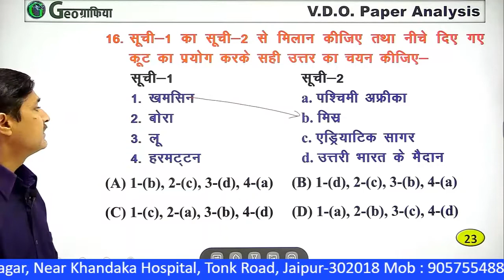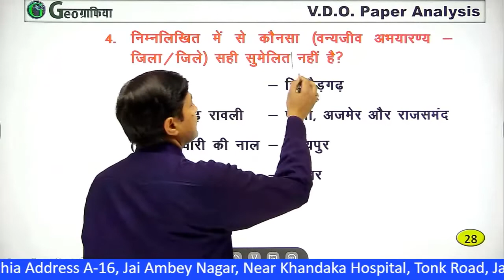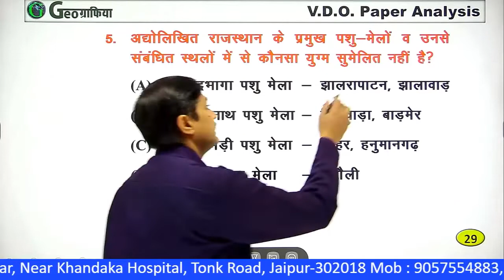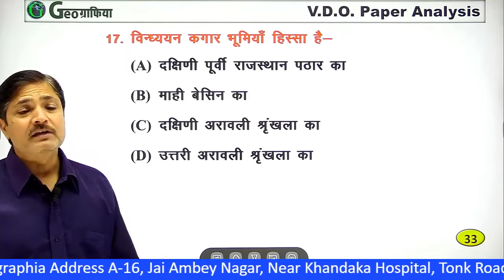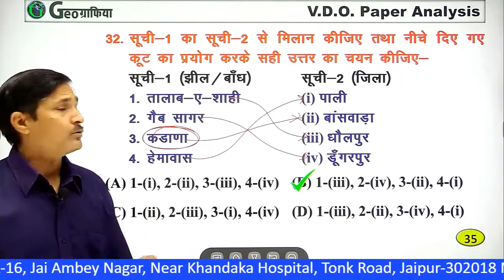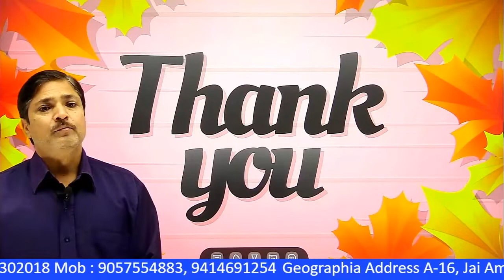VDO (ग्राम सेवक) Question Paper Answer Key (27/12/2021 Evening)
Dr. Manoj Kumar Saini
VDO Question Paper Answer Key
VDO Question Paper Analysis
27/12/2021
ग्राम सेवक